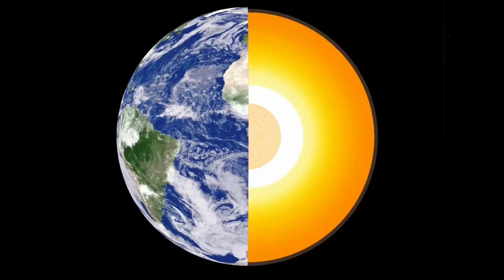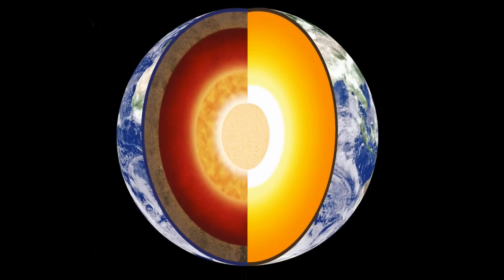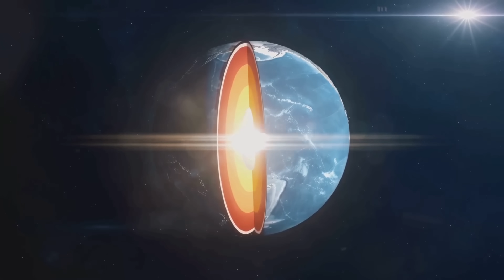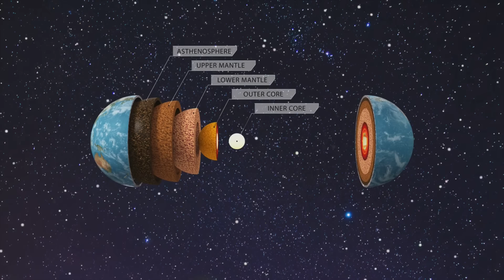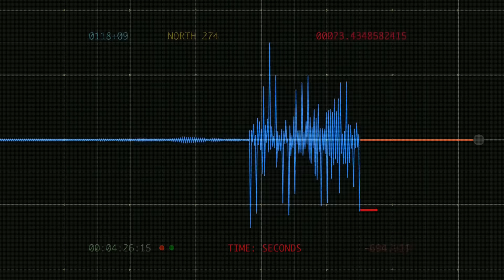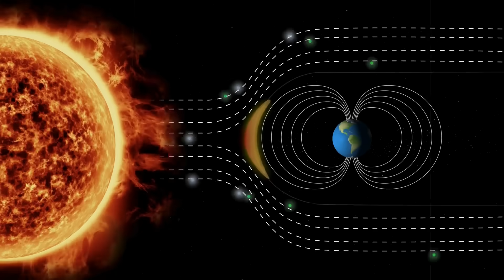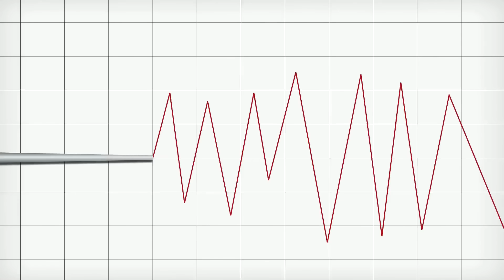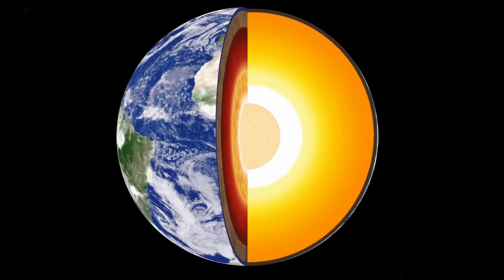Earth’s Core Just Reversed — Is It Driving Volcanoes and Quakes?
Imagine the very heart of the Earth shifting course. Seismologists now report that the planet’s inner core, a solid ball of iron roughly two thousand four hundred kilometers across, about one thousand five hundred miles, has in effect stopped its long-term spin ahead of the crust and even begun to turn in the opposite direction. What does that mean for us on the surface? Could this deep-Earth flip help explain a recent uptick in volcanic eruptions and powerful quakes? Those are the burning questions scientists are asking as the year two thousand twenty-five brings one large tremor after another and dozens of volcanoes rumble to life. We know something dramatic has happened deep inside, but is that really driving what we see above ground? Here’s what we know for sure, what remains speculative, and why the answers are still murky.
CHAPTERS
00:00:00 Opening Hook
00:00:59 Scientific Discovery
00:03:35 Potential Effects
00:05:30 2025 Seismic Activity
00:07:53 Statistical Analysis
00:09:06 Scientific Skepticism
00:11:12 Theoretical Possibilities
00:13:07 Conclusion and Future
00:14:42 YouTube Call-to-Action
SOURCES:
Sources on Earth’s Inner Core Rotation
• Wang, W. et al. (2024). Inner core backtracking by seismic waveform change. Nature.
• Yang, Y. & Song, X. (2023). Differential rotation of the Earth’s inner core changes over decades. Nature Geoscience.
• Earth.com – Earth’s inner core proven to be rapidly changing and now rotating backwards.
• PBS Newshour – Kamchatka earthquake is among top 10 strongest ever recorded.
• AP News – Major earthquake rocks the South Atlantic Ocean (Drake Passage).